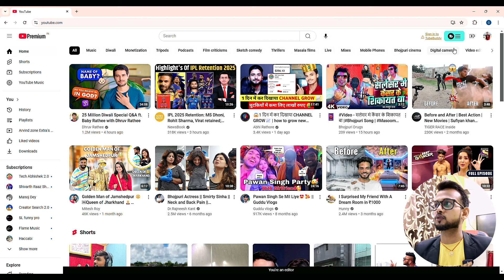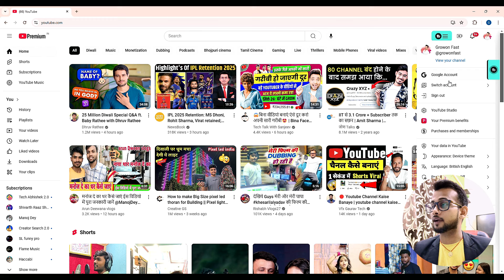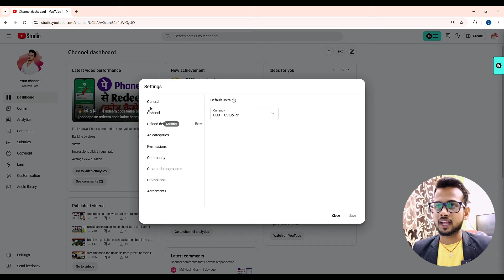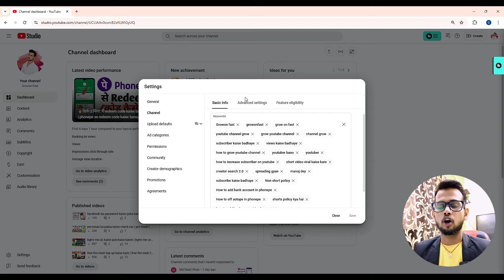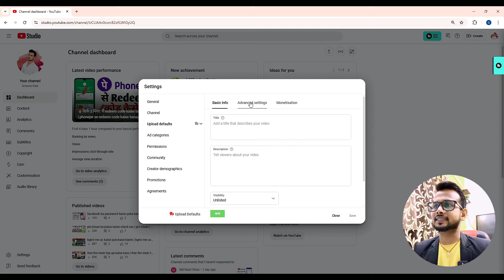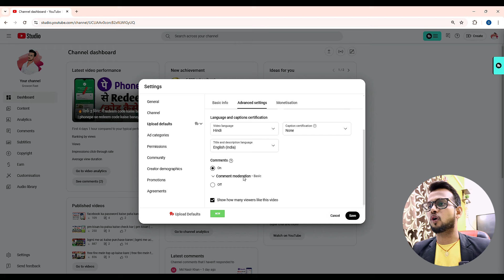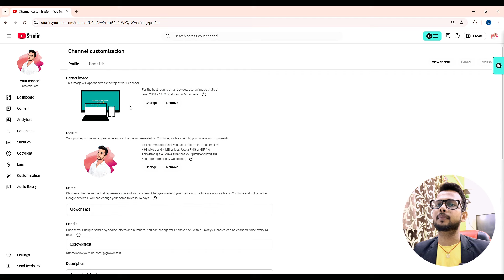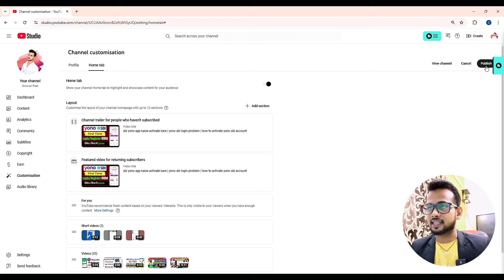5 Setting On करो हर दिन होगा वीडियो VIRAL📈 views kaise badhaye youtube par | video viral kaise kare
5 Setting On करो हर दिन होगा वीडियो VIRAL📈 views kaise badhaye youtube par | video viral kaise kare

Your Queries-
important settings for youtube channel
basic setting of youtube channel
youtube settings
how to setting youtube channel
youtube important settings
most important settings of youtube channel
setting of youtube studio
setting of youtube channel on phone
complete setting of youtube channel